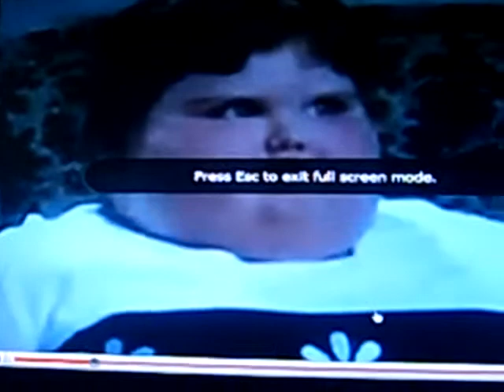making fun of fat people isnt funy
this is not funny im tired of this plp r so mean theese daysi hate plp the some plp need to get some live. the reason y im mad at these pl is cuz i was pick on my hole life nd i kno it stinks a load of crap!